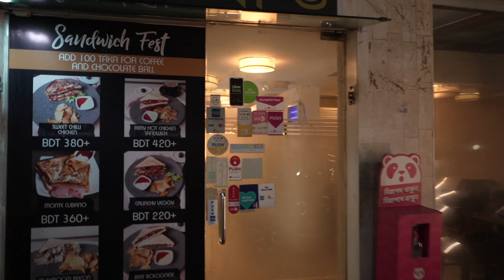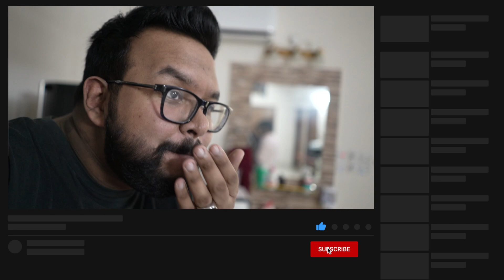A LITTLE SURPRISE FOR @MahadyAnika | SALIBKHAN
In honor of their channel reaching 10,000 subscribers, I thought I'd give @MahadyAnika a little surprise. Come check it out guys !

My Gear:
Sony A7c with 28mm f2.0